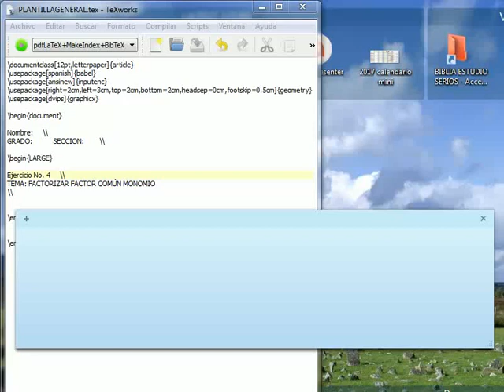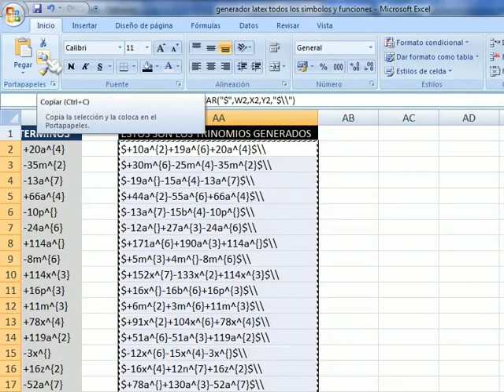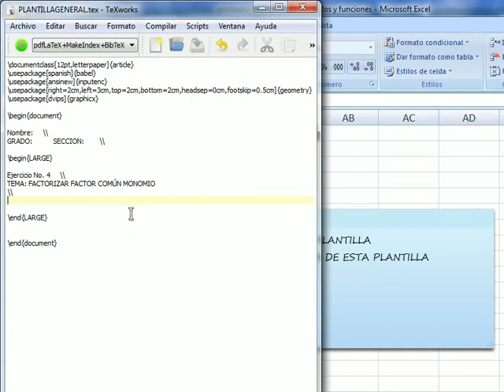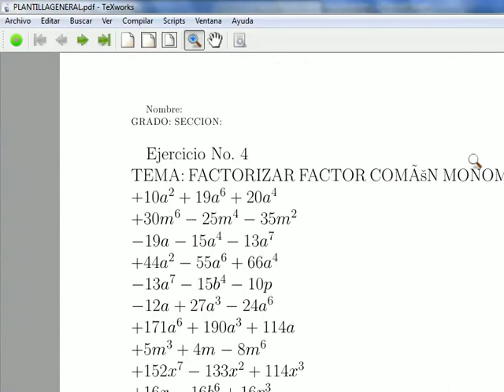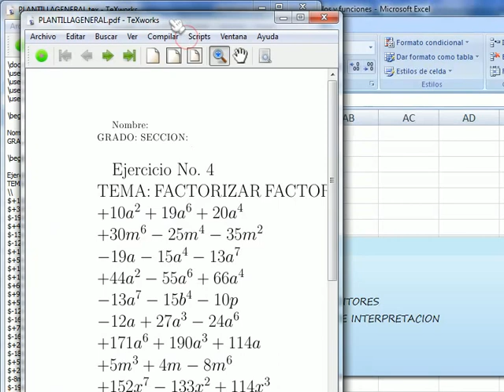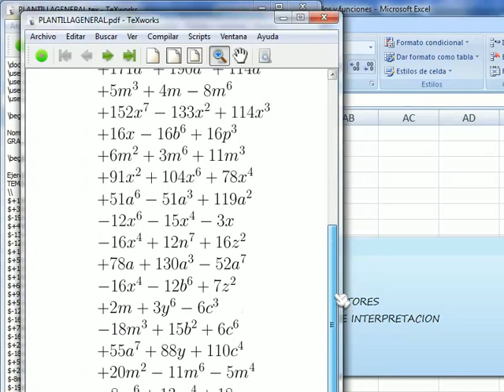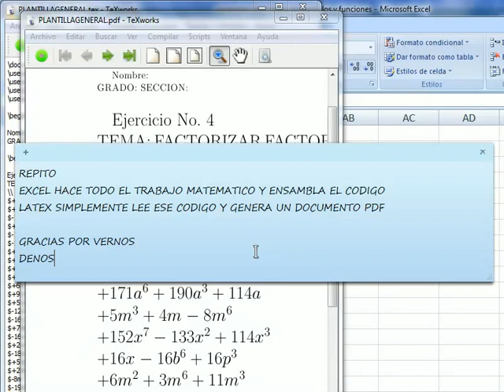EXCEL PARA DOCENTES DE MATEMATICA EXCEL 102 pasar codigo LATEX desde EXCEL hacia editor